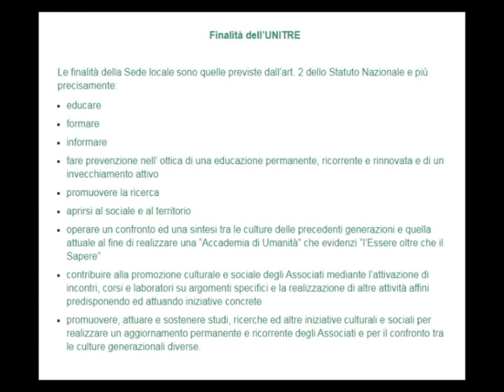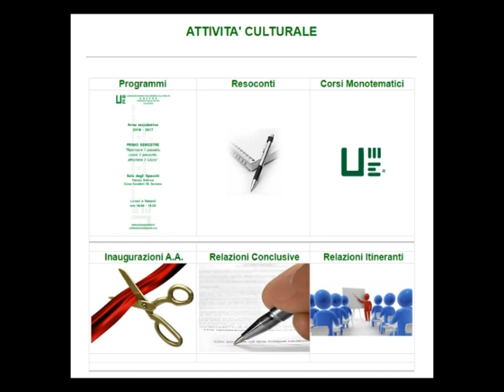L’UNITRE DI SANREMO APRE L’ANNO ACCADEMICO IL 28 OTTOBRE AL CASINO’ CON CAPRARICA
Francesca Rotta gentile è stata eletta nuova presidente dell’Unitre, l’Università delle Tre età di Sanremo e ha avviato un ricco calendario di eventi, suddiviso in corsi e appuntamenti culturali. L’apertura ufficiale dell’anno accademico sarà il 28 ottobre al Teatro dell’opera del Casinò con la partecipazione di Antonio Caprarica.